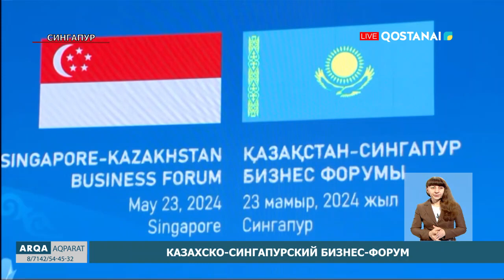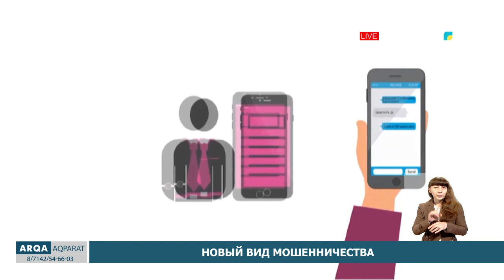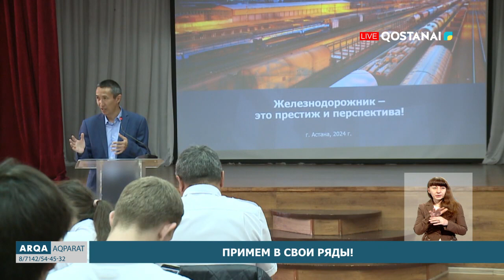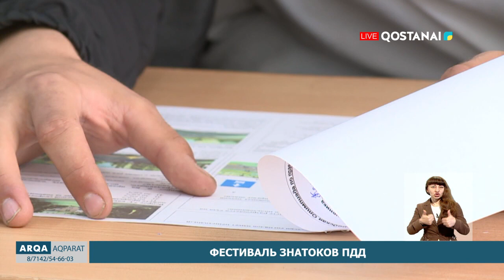«АРҚА АҚПАРАТ» // ИТОГОВЫЕ НОВОСТИ | 23.05.2024